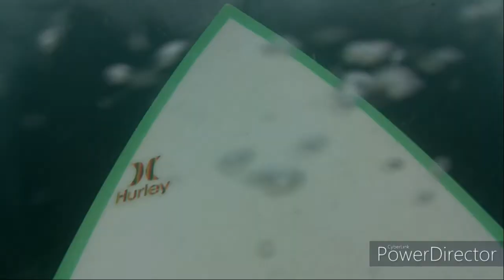『薄外套+短褲？🤔』【冬天再冷也要衝浪🌊】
➵𓆉𓇼🄰🄻🄾🄷🄰𓇼𓆉➵
因疫情關係以及服務品質採預約制
營業時間9:00~21:00
LINE：ALOHA261
地址：宜蘭縣頭城鎮大坑里協天路633巷22號1樓
1F., No. 22, Ln. 633, Xietian Rd., Toucheng Township, Yilan County 261, Taiwan, Toucheng, T'Ai-Wan, Taiwan, 261